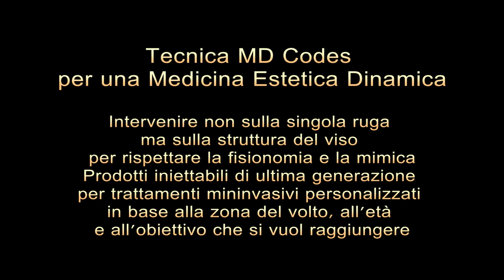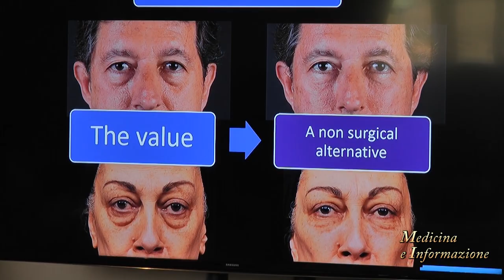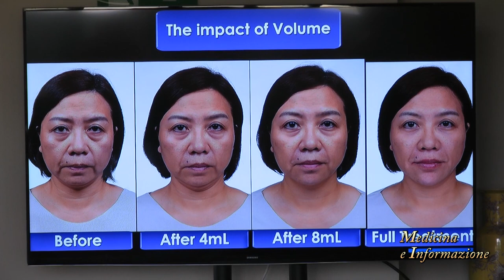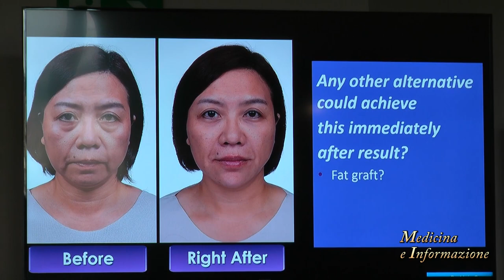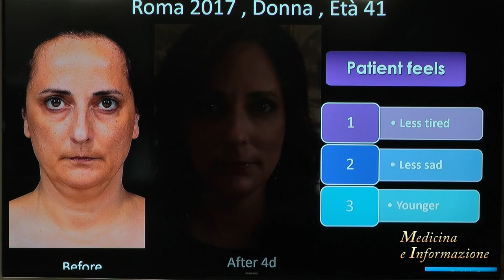Medicina Estetica Dinamica con gli MD Codes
La nuova frontiera della medicina estetica si basa non tanto sul trattamento della singola ruga ma sul concetto di bellezza dinamica per intervenire sulla struttura del volto con filler iniettabili di ultima generazione che rispettare la fisionomia e l’espressività di ogni singola persona. La tecnica più innovativa di questo nuovo paradigma mininvasivo che rivoluziona il concetto di ringiovanimento del viso è la tecnica MD Codes messa a punto dal Prof. Mauricio de  Maio per un trattamento che può essere modulato nel tempo a seconda delle zone del volto da trattare e dell’obiettivo che si vuole raggiungere, considerando che le richieste più frequenti di chi si rivolge ad uno specialista della medicina estetica sono di apparire meno stanca, meno arrabbiata o più attraente. Tutto ciò è reso possibile dall'utilizzo di   trattamenti iniettabili a base di acido ialuronico in formulazione diversificata (la  polimerizzazione dell’acido ialuronico sviluppato con la tecnologia Vycross  permette di avere prodotti che non migrano, con diversa densità e spandibilità a seconda della zona del volto da trattare e dell’effetto) e con aghi diversi per ogni zona del viso da trattare (un trattamento più soft ad esempio nella zona del contorno occhi e più corposo nel solco naso labiale) per far sì che pazienti più giovani possano utilizzare gli MD Codes per rimodellare il mento o la linea delle labbra mentre donne più mature avranno come obiettivo quello di ridare densità alla pelle ed eliminare le borse sotto gli occhi. Per conoscere meglio la tecnica degli MD Codes abbiamo incontrato:
Mauricio de Maio, Specialista in Chirurgia Plastica ed Estetica
Monica Vallario - Manager Communications & Public Relation Allergan Italia